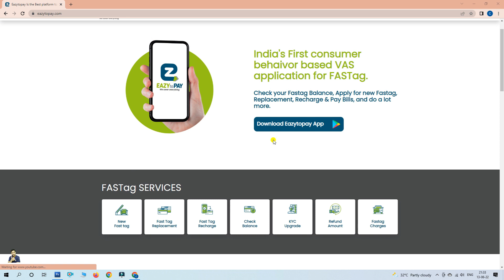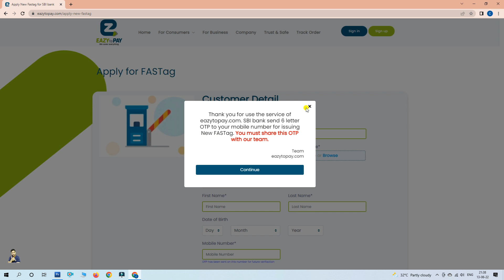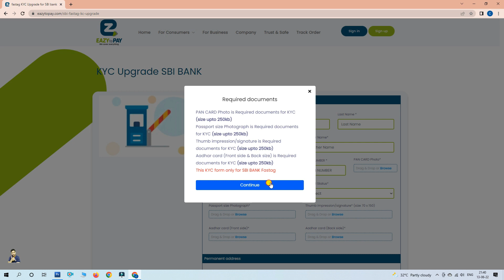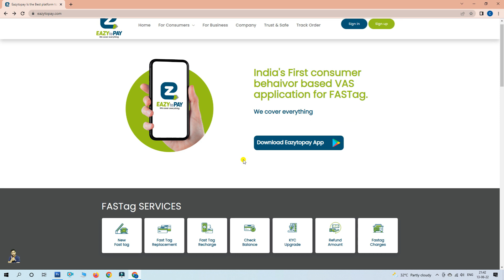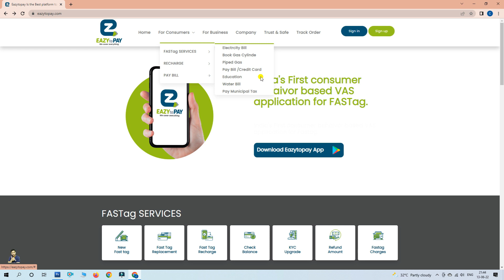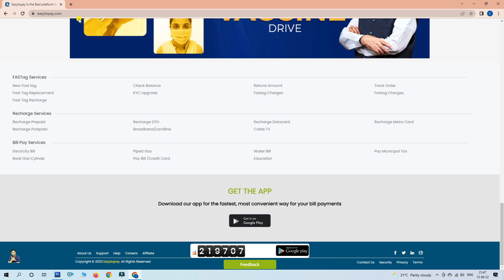New Portal FREE Registration - eazytopay Portal Registration kaise kare - Fastag Portal Registration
Best Portal for Earning - eazytopay portal registration kaise kare

जैसा हम सभी जानते हैं कि भारत सरकार की तरफ से हर वहीकल पर फास्टटैग अनिवार्य कर दिया गया है। अगर किसी व्हीकल पर Fastag नहीं लगा तो टोल नाकों पर उस व्हीकल के मालिक से दोगुना टोल टैक्स वसूल किया जाता है। माननीय सड़क और परिवहन मंत्री श्री नितिन गडकरी जी द्वारा संसद में बताया गया कि फास्टेग के माध्यम से प्रतिदिन लगभग 107 करोड़ के करीब टैक्स की वसूली की जा रही है। हम वर्ष 2018 से फास्टेक से संबंधित सेवाएं लोगों को प्रदान करते आ रहे हैं। हमारी वेबसाइट पर ग्राहक अपनी फास्टैग वॉलेट का बैलेंस जान सकते हैं। अपने फास्टैग वॉलेट को आसानी से रिचार्ज कर सकते हैं । नए fastag की आवेदन के साथ साथ डैमेज हो चुके पुराने फास्टैग स्टीकर को रिप्लेस भी करवा सकते हैं। सबसे महत्वपूर्ण स्टेट बैंक ऑफ इंडिया की फास्टैग वॉलेट का केवाईसी अप ग्रेडेशन हमारी वेबसाइट पर आसानी से किया जा सकता है।

इसके अतिरिक्त हमारे जो भाई-बहन पहले से फास्टर के एजेंट है वह चाहे किसी भी बैंक जा कंपनी के fastag सेल करते हैं वह निशुल्क हमारी वेबसाइट पर मर्चेंट रजिस्ट्रेशन कर सकते हैं। रजिस्ट्रेशन होने पर सिस्टम आपको एक रेफरल लिंक देगा आप वह रेफरल लिंक अपने दोस्तों मित्रों और फास्टर ग्राहकों को सांझा कर सकते हैं।  जो भी ग्राहक आपके मर्चेंट कोड पर अपनी फास्टैग वॉलेट रिचार्ज करेंगे उस रकम पर 0.50% कमीशन आपके अकाउंट में ट्रांसफर हो जाएगा। इसके अतिरिक्त   हमारी वेबसाइट पर मोबाइल, डीटीएच के रिचार्ज और इलेक्ट्रिसिटी आदि के बिल भी भरे जा सकते हैं। सभी BBPS से संबंधित सेवाएं हमारी वेबसाइट पर आसानी से हासिल की जा सकती हैं।

My Laptop
Morpho Device
Mantra Device
Startek Device

Thank U